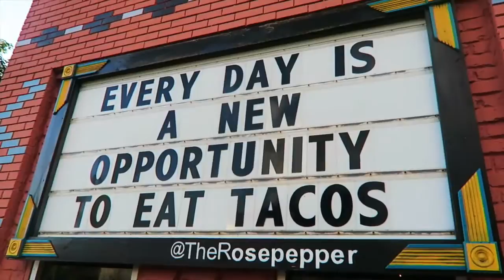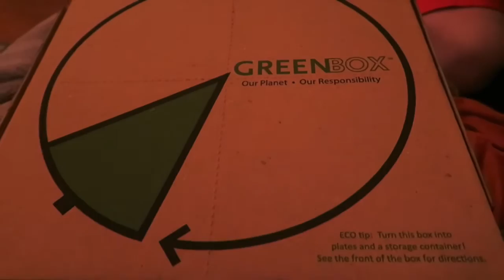WEEKLY VLOG #5: Finding Dory Review l Wasp Survivor l Nashville